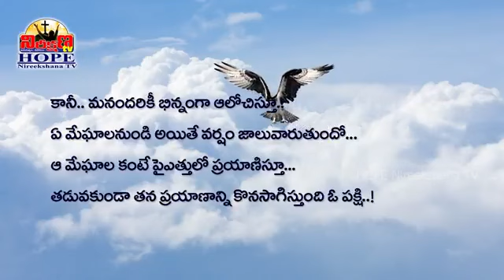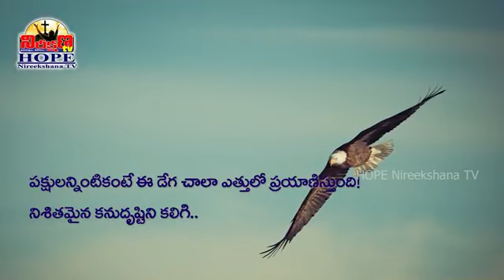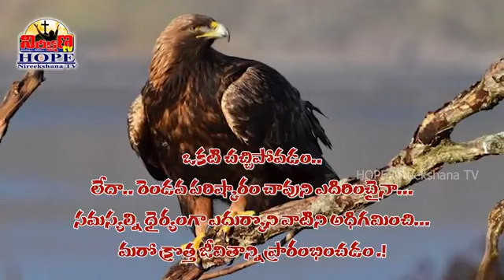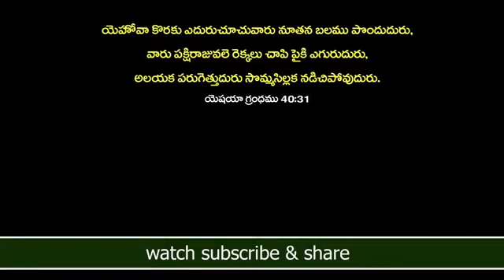Try n try until u vil get survive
Video from ramakrishnaaspt